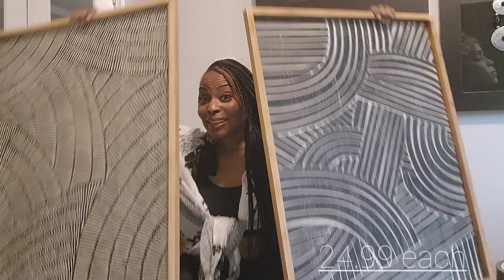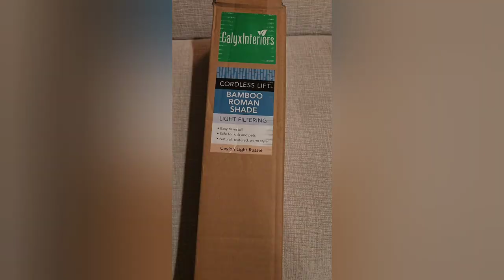Fall Home Decor Shopping: Entryway Makeover | Homegoods & Amazon Furniture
Beautiful Home Decor and Furniture from Homegoods, Ross, Burlington and Amazon for the living room, entryway, and home office. Lots of interior design inspiration and visual art.

Links to items Shown in this Haul:
Bamboo Blinds
CALYX INTERIORS Cordless Bamboo Roman Shade Blind, Light Filtering, 30.5" W x 48" H, Ceylon Light Russet

HPD Drapes Full Pattern
HPD Half Price Drapes PRTW-D23C-120 Printed Cotton Curtain (1 Panel), 50 X 120, Mecca Gold

HPD Drapes Trim Pattern
HPD Half Price Drapes Bordered Solid Cotton Curtains for Bedroom & Living Room 50 X 96, DTCC-SB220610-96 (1 Panel) Mecca Gold